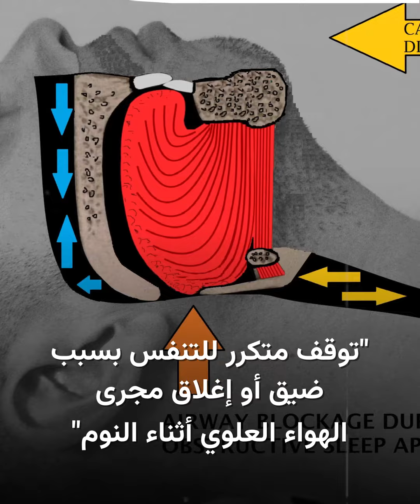اضطراب شائع في النوم يسبب التدهور المعرفي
انسداد التنفس أثناء النوم قد يؤدي إلى "تدهور معرفي" لدى بعض المصابين.. وأنت هل كنت تعرف هذه المعلومات من قبل؟